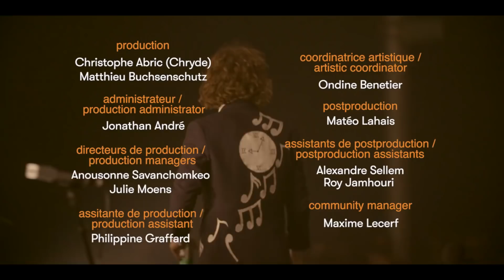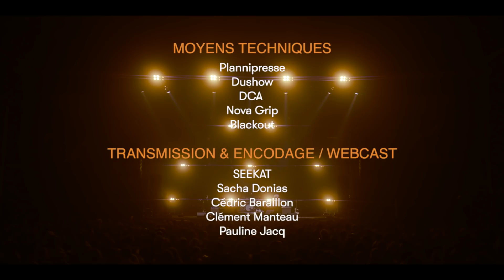Kevin Morby | Pitchfork Music Festival Paris 2017 | Full Set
Kevin Morby performs at Grande Halle de la Villette for Pitchfork Music Festival Paris 2017